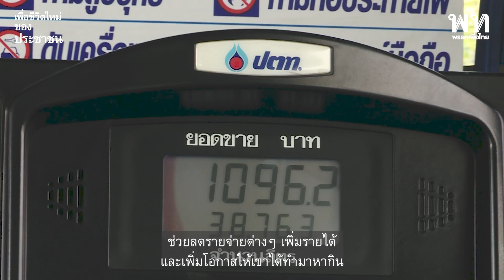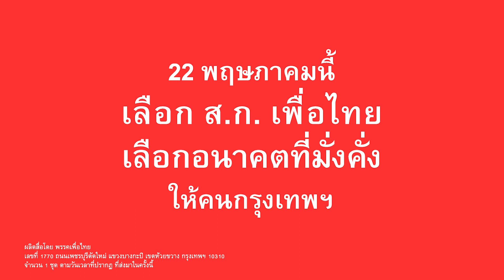ทำไมต้องเลือก ส.ก. เพื่อไทย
“ถ้าอยากให้นโยบายของพรรคเพื่อไทยทำได้จริง ส.ก. เพียงแค่ 5 หรือ 10 คนนั้นไม่เพียงพอ เราต้องได้เสียง ส.ก. มากพอที่จะขับเคลื่อนนโยบายเหล่านั้นไปสู่การปฏิบัติ”
บรู๊ค–ดนุพร ปุณณกันต์ ประธานคณะกรรมการรณรงค์เลือกตั้งสมาชิกสภากรุงเทพฯ คือผู้ที่คลุกคลีกับแวดวงการเมืองไทยมากว่า 17 ปี และเขาเชื่อมั่นว่าในการเลือกตั้งสมาชิกสภากรุงเทพฯ (ส.ก.) ครั้งนี้จะเป็นจุดเริ่มต้นความกินดีอยู่ดีของคนไทย
22 พฤษภาคมนี้ ออกไปเลือก ส.ก. เพื่อไทย เพื่ออนาคตที่มั่งคั่งของคนกรุงเทพฯ